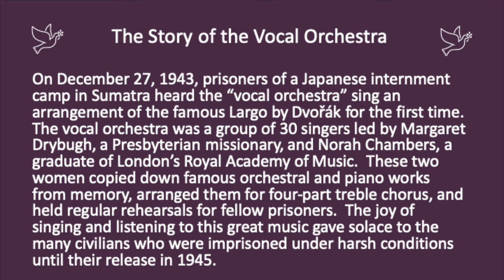Largo - From Symphony No. 9, “From the New World”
Largo
From Symphony No. 9, “From the New World”

Antonin Dvořák
Arranged by Margaret Dryburgh

Milligan Women’s Chorale
Dr. Noah DeLong, conductor
Rebekah Saylor, soloist

Recorded at Appalachian Christian Camp – Unicoi, TN